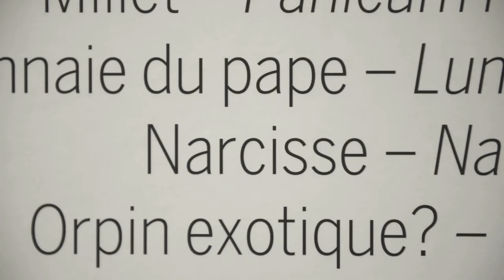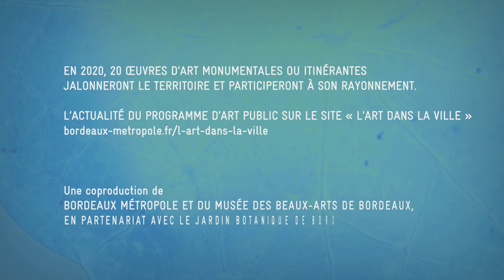#5. Film général. Expo Suzanne Lafont. Nouvelles espèces de compagnie. Roman.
Suzanne Lafont développe depuis une trentaine d’années un travail photographique qui s’enrichit d’éléments empruntés aux domaines du théâtre, du cinéma, de la performance ou encore des sciences.

L’exposition Nouvelles espèces de compagnie. Roman est consacrée à la présentation de la pièce que lui a commandée Bordeaux Métropole dans le cadre de la commande artistique Garonne initiée en 2012. Dans ce territoire où a notamment travaillé Odilon Redon, Suzanne Lafont, inspirée à son tour par la relation entre art et botanique, questionne l’évolution du végétal en milieu urbain.

Pour créer sa pièce l’artiste a déambulé dans les onze communes de la métropole, au gré de noms de rues attrayants, pendant quatre saisons.

Dans ce milieu urbain, elle a récolté de petites plantes non domestiquées, celles auxquelles on prête peu d’attention ou que l’on nomme les « mauvaises herbes ». Les spécimens collectés ont été sélectionnés et photographiés en chambre.

Cette série d’images s’affiche sur les murs de la galerie avec la régularité d’une classification botanique.

Dans une autre série de photographies exposées, le chromatisme a été retravaillé pour produire une luminescence envoûtante. Cette lumière crée un éblouissement, un brouillage de la vision humaine, à l’image de la désorganisation du règne végétal dans notre milieu à l’atmosphère altérée par l’Homme, qui est devenu « un jardin irrespirable ».

Les images sont accompagnées d’une didascalie, qui transforme les plantes et noms de rue en protagonistes romanesques d’un récit, que chacun est libre d’imaginer s’il le souhaite.
Extrait du dossier de presse.

Film produit par Bordeaux Métropole.